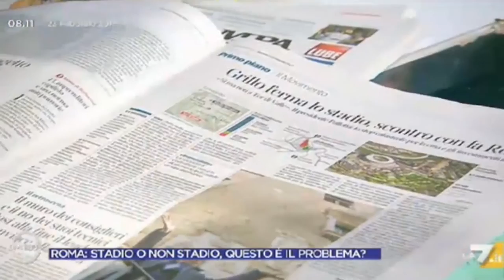Molteni, ma decide la Raggi o Grillo? sta emergenza tutta l'ineguatezza dei cinquestelle